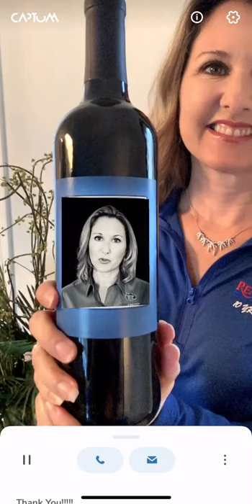Wine Bottle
Creative Closing Gifts